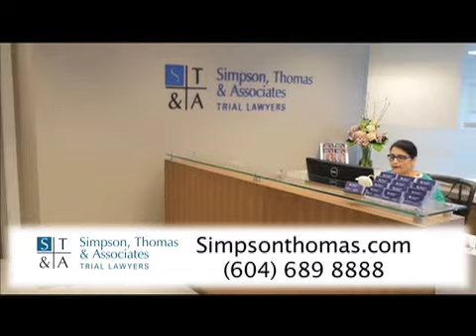Rajinder Kaur Prabh Asra Co Founder